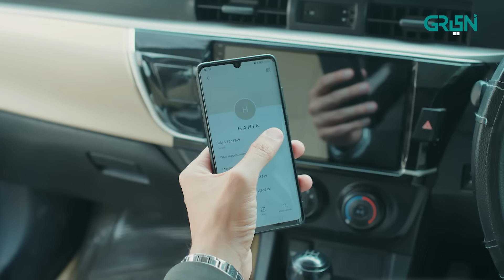Dil Manay Na Episode 29 l Madiha Imam l Aina Asif l Sania Saeed l Azfer Rehman [ ENG CC ] Green TV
The story addresses traumas of an adopted child Hania, who discovers her loving life is a lie. Abandoned as an infant, she's shocked to learn her adoptive family has no blood relation to her. A heart-wrenching tale of trauma, identity, and the innocence of children who suffer due to parental mistakes.

Presented by: BJ Production
Written by: Seema Munaf
Directed by: Amin Iqbal

Cast:
Sania Saeed
Shahood Alvi
Zainab Qayooom (ZQ)
Fazila Qazi
Syeda Madiha Imam
Azfer Rehman
Furqan Qureshi
Aina Asif
Noreen Gulwani
Syed Adnan Jaffer
Yasir Alam
Huma Tahir
Urooj Kazmi
Maham
Abdul Rehman Kashan